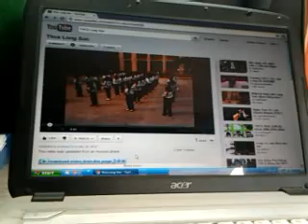Thcs long son